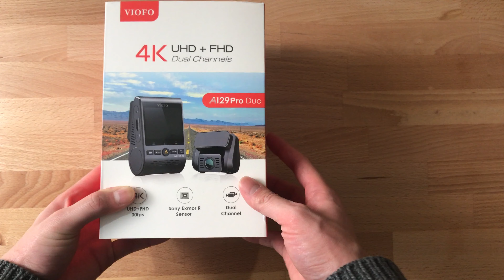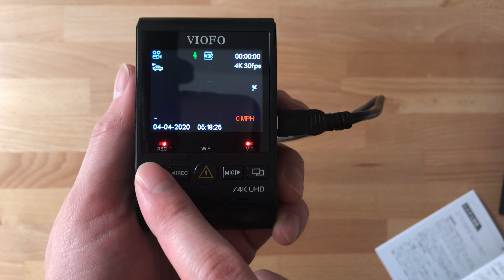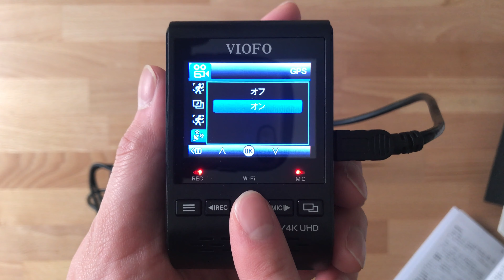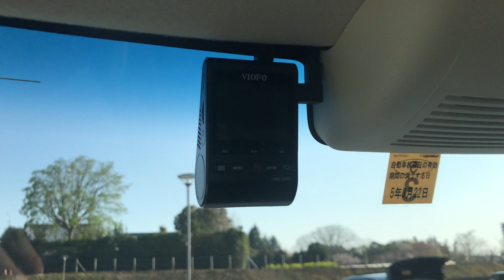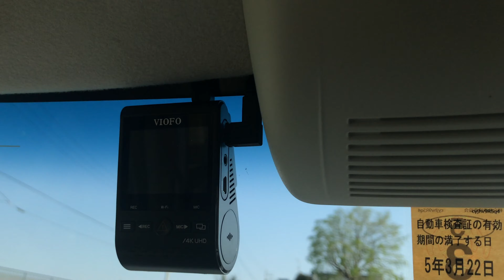【10分で完成】新型N-BOXに4Kの高級ドラレコを自分で取り付けてみた（VIOFO A129 PRO DUO）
▼VIOFO A129 PRO DUO 4K UHD ドライブレコーダー

4K画質に対応した上位モデルのドラレコをN-BOXに取り付けてみました。

取り付け方とドラレコのレビューをお届けします。

シガーソケットから電源を取って、配線を上手く隠すだけなので非常に簡単に取り付けができました。

これなら業者に頼まなくてもDIYで余裕です。おすすめ！